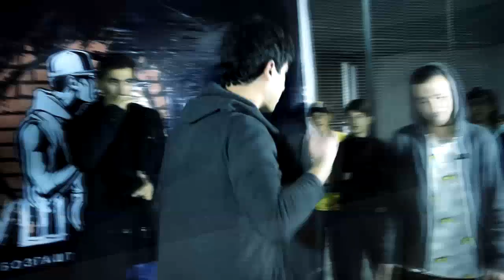ОБЗОР! МУШОИРА #10 (RAP.TJ)